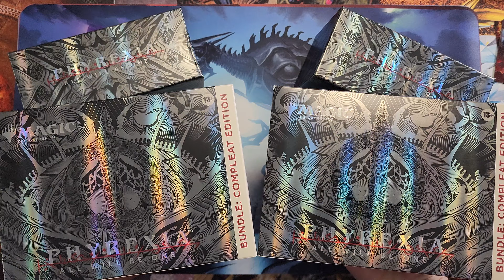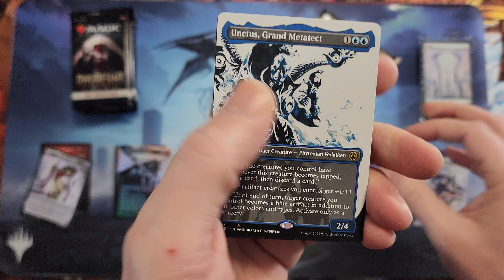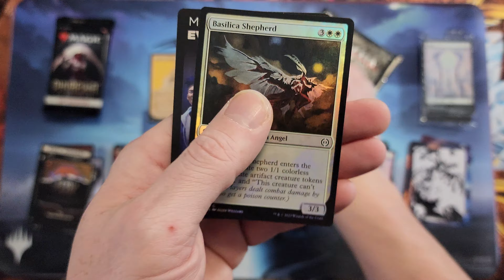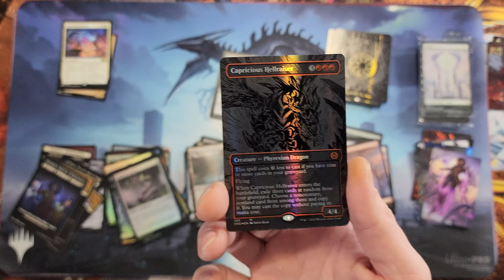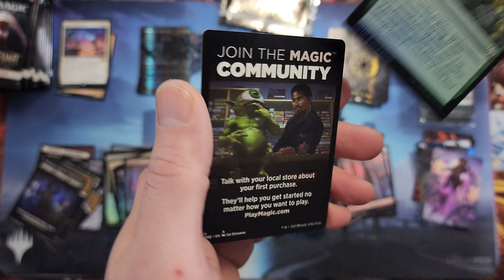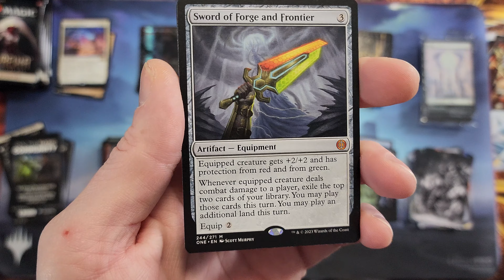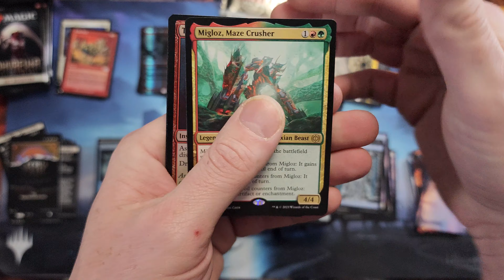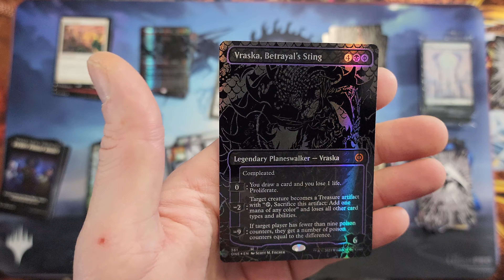Can't Get Enough of Phyrexia All Will Be One Compleat Bunle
Opening the last two Phyrexia All Will Be On Compleat Bundles from a sealed case!